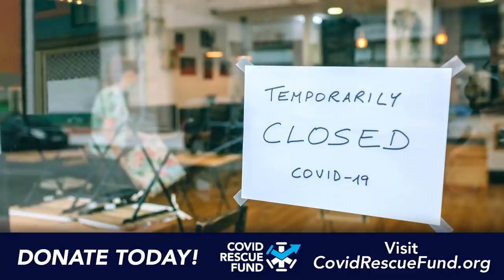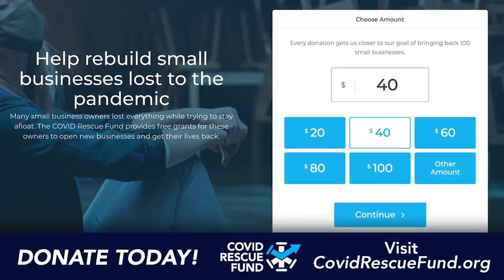Matt Gaetz Launches Massive PR Blitz As Scandal Gets Worse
**Help small businesses reopen with a donation to the COVID Rescue Fund
Congressman Matt Gaetz is trying to paint CNN as the bad guy as his legal problems get worse and worse, and he is launching a major ad campaign in his district to say that the network is lying about his involvement. The Republican legislator understands that his district is solid red, and he hopes that he can use the media to convince the public that he did nothing wrong, even as the evidence against him becomes overwhelming. Ring of Fire's Farron Cousins explains what's happening.

Republican Congressman Matt Gaetz thinks that the best way to fight back the mountain of evidence that is mounting of potential criminal wrongdoing on his part, the best way to fight that is to launch a massive PR campaign, but he's not doing a national campaign. No, no, no. He's, he's just doing it right here in his deep red district, Florida's first congressional district. So he's running these 30 second ads on local TV here that feature highly edited footage from project Veritas. You know, that super credible organization. And what they're trying to do is paint CNN as the bad guy, showing that, oh, we've allegedly got a CNN employee on tape talking about the networks unfair coverage of Matt Gaetz. And this ad is, is supposed to somehow, what? That's what I don't understand. Okay. We're in a deep red district, as I said. This seat, whether it's held by Matt Gaetz or not, is gonna go to a Republican, not to mention the fact that it's early 2021 right now.

Why is Gaetz out there with a PR offensive today when bad news keeps breaking about him every other day? You know, what's the point of this? That, that, that really is the confusing part. Do you just have so much money on hand that you just needed to do something with it? Because this doesn't matter right now for you. It doesn't matter for the Republican party at all. They're not going to lose this seat. So what's the point? Well, I think the point is this, Matt Gaetz, I believe understands that his days as Florida's first congressional representative are numbered. But he thinks he might be able to not go to prison and if he doesn't go to prison, obviously he's still going to have to work. Okay. He doesn't have that kind of money to where he can just kick back and say, well, I'm 38, 39, I guess when he leaves office, uh, I'll retire.

No, he doesn't have that. So he's going to have to continue to work. And if he wants to get hired by any meaningful company or law firm or lobbying group, he has to launch this PR offensive so that he can try to muddy the waters. But here again is where it gets a little more interesting too, his ads specifically target CNN and CNN isn't the group that actually broke the original story. That was the New York Times. And since then the Daily Beast has actually been one of the best outlets reporting on this. Matt Fuller is doing a phenomenal job of reporting on this and adding to his scandal, Gaetz's scandal, every other day. So again, why go after CNN? Is that all project Veritas was able to cook up in their little editing lab? This whole thing makes no sense and not to mention the fact that it doesn't actually exonerate Matt Gaetz in any way. What he's trying to do is misdirect the public around here.

And again, I still don't know for what purpose. Matt Gaetz has always had relatively decent Republican challengers and by decent, I don't mean they're good people. No, no, no, no, no. But you've had people who, you know, launch pretty good campaigns, but Matt Gaetz has never actually had to campaign here really. Okay. He doesn't launch these big primary fights to fight off these opponents. He typically does win handily, but his opponents, their yard signs are everywhere. They do get a decent amount of votes, but not enough to unseat him.